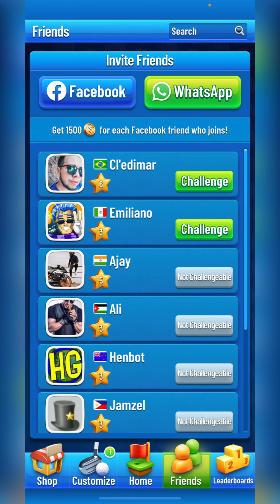NEW Game! | Golf Strike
Playing a round in Golf Strike by Miniclip - SUNNY HEIGHTS